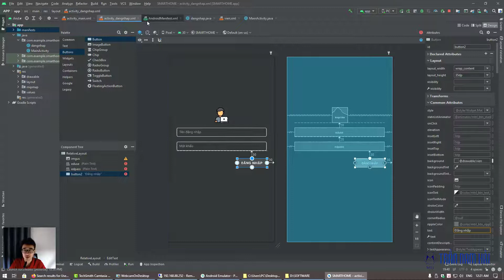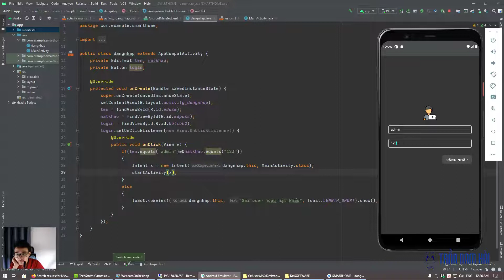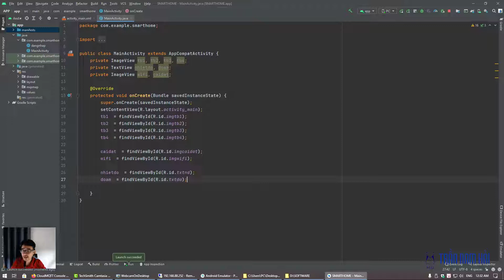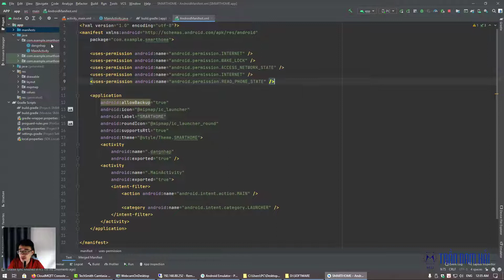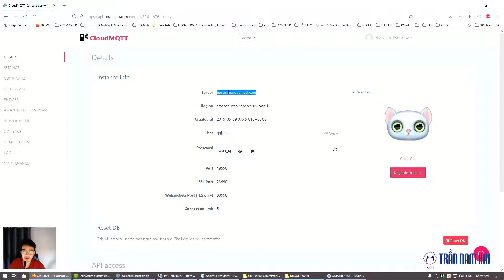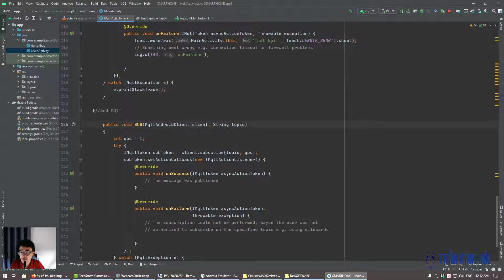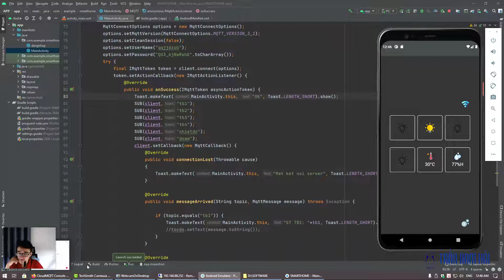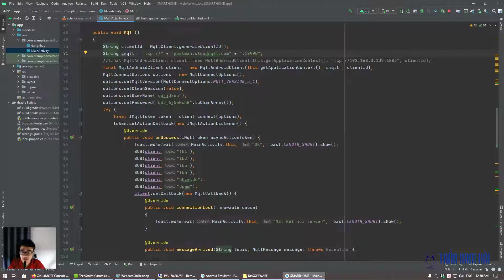[MQTT & NODE-RED ANDROID STUDIO PCB] XÂY DỰNG ỨNG DỤNG IOT WEB/APP PHẦN 4